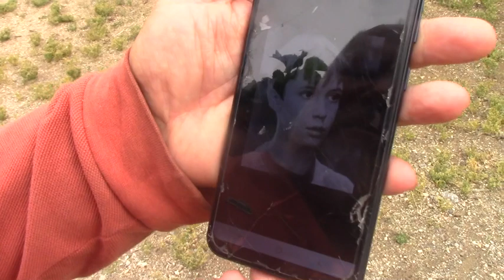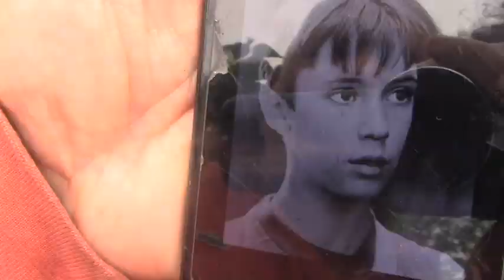coulisses est ce que tu viens pour les vacances - chanson, plan, scènes coupés et des loupés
les coulisses d'un très beau générique avec toute la chansons et les plans en version non modifiés et des scènes coupés et loupés amusé vous bien rigolé bien avec des coulisses pas comme les autres

nos chaines